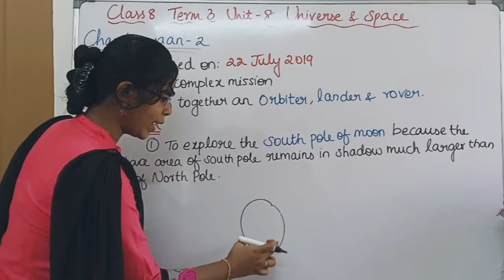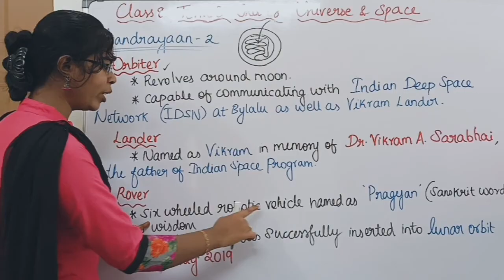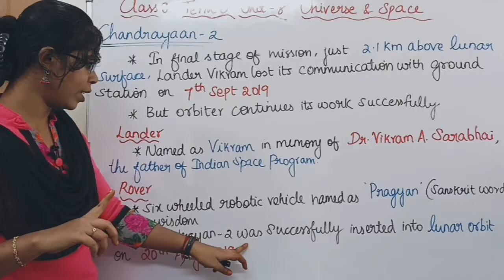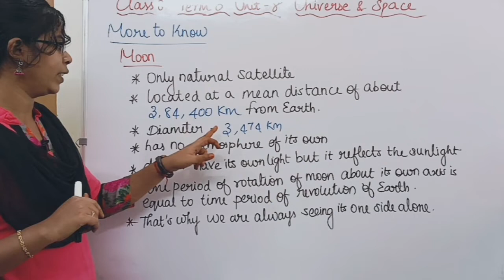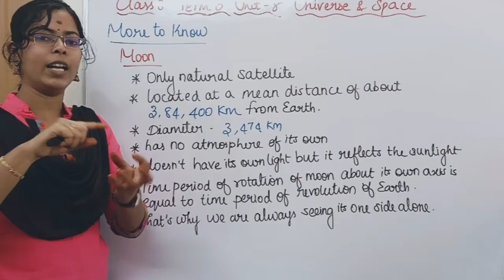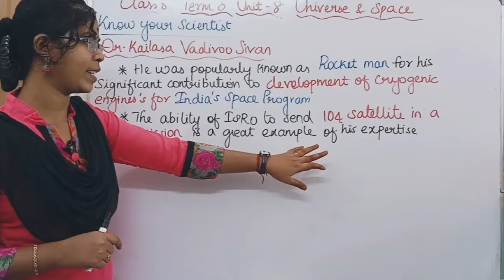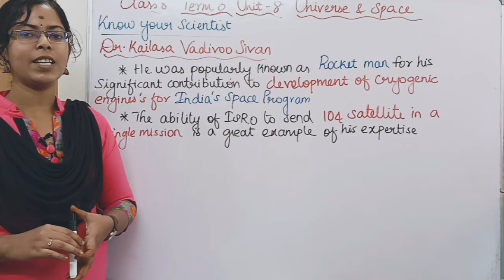Chandrayaan 2| Class 8 Science Term 3 Unit 8 Universe and Space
0:00 Chandrayaan 2
2:54 Moon
4:32 Dr. Kailasa Vadivu Sivan